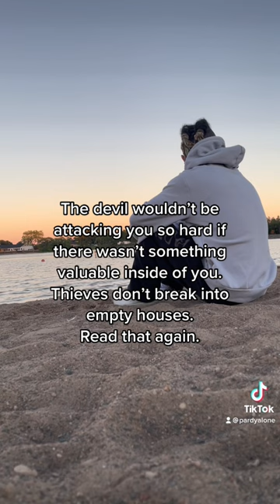I felt someone needed to hear this